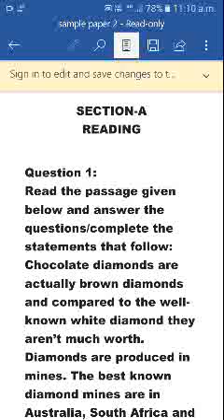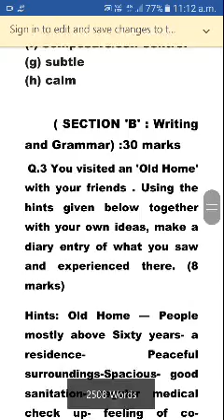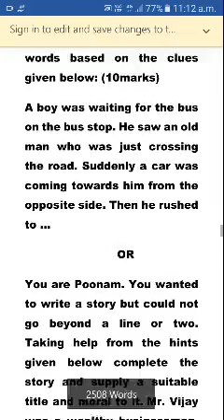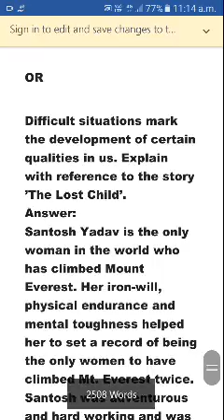Class 9th English sample questions paper CBSE 2||9th qp ||9th question paper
English sample questions paper CBSE 9th English